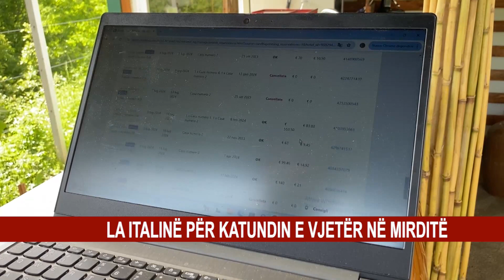LA ITALINË PËR KATUNDIN E VJETËR NË MIRDITË